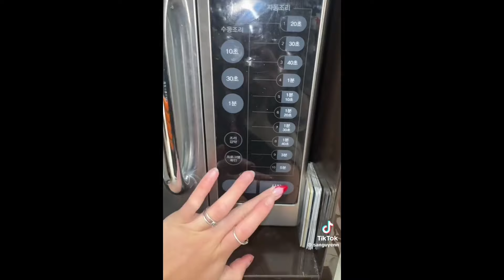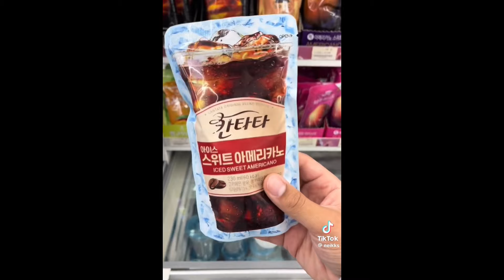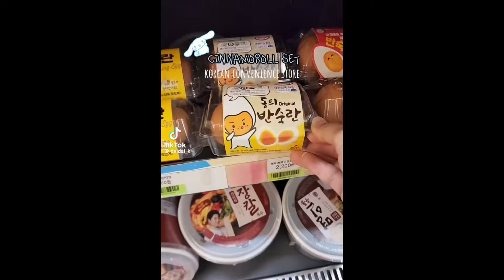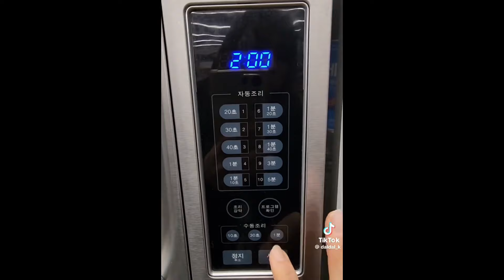ASMR | Korean Convenience Store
!VIDEOS AREN"T MINE!
❱ http:˚♡toaz! ˚ˑؘ🍥·˚